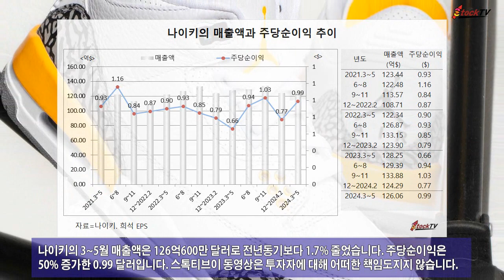나이키, 실적 기대치 밑돌자 주가 20% 급락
나이키는 28일(현지시간) 올해 3~5월 예상치를 밑도는 실적에 주가가 20% 가까이 급락했습니다. 나이키가 다음 분기 매출 가이던스를 10% 낮추자 실망감이 주가 하락을 부추겼습니다.
나이키의 주가는 전일보다 19.98%(18.82$) 떨어진 75.37 달러에 마감했습니다. 주가 하락은 23년만에 가장 큰 폭입니다. 이날 주가는 작년말의 108.57 달러에 비해 30.58% 하락했습니다.
나이키의 3~5월 매출액은 126억600만 달러로 전년동기보다 1.7% 줄었습니다. 주당순이익은 50% 증가한 0.99 달러입니다. 스톡티브이 동영상은 투자자에 대해 어떠한 책임도지지 않습니다.